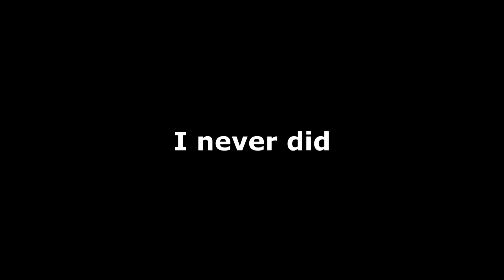Door.exe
I never open the door.